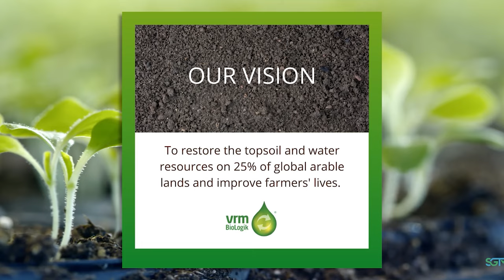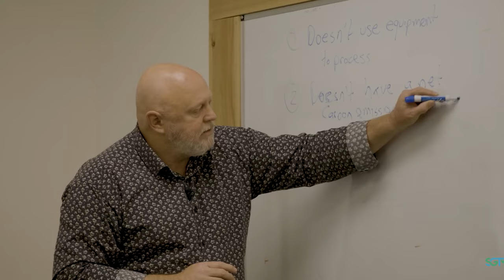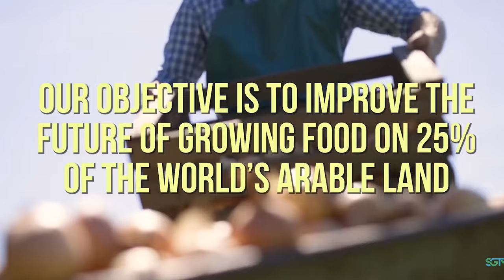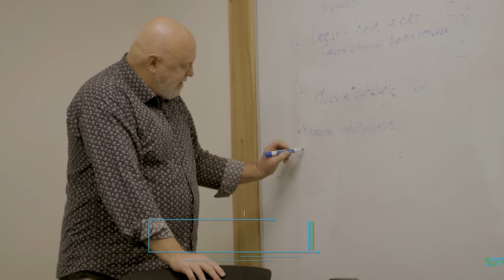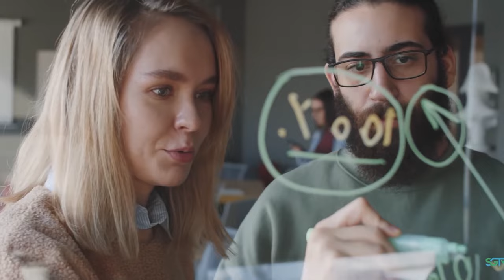Ecology Solutions- The Sustainable Green Team and VRM BioLogik Group, a Corporate documentary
New to The Street airs the Corporate documentary on the business relationship between The Sustainable Green Team (OTC: SGTM) ($SGTM) and Australian Company VRM BioLogik Group. Kellie Walters, CEO of the VRM BioLogik Group, explains their Company's mission in restoring topsoil's water content and nutrition for 25% of the globe's arable lands. The Founder/President of VRM BioLogik Group dedicated over 30 years to developing and deploying the HumiSoil product to improve all soil types and increase worldwide agricultural yields. In 2020, the team at VRM BioLogik met with The Sustainable Green Team, a US-based Company that creates eco-friendly, sustainable solutions from agricultural tree waste. With an established 30+ year market presence in the US, The Sustainable Green Team's CEO, Tony Raynor, and his wife, Tami Raynor, entered into collaboration with VRM BioLogik. The Sustainable Green Team will utilize VRM BioLogik Group's hydrosynthesis technology in the US to create the HumiSoil product for sales and distribution in the North American marketplace. With Earth's population of about eight billion people, farmable land is becoming scarce, and with both entities working in tandem, they can expand the revolutionary HumiSoil's agricultural reaches. Taking green wastes and food byproducts and converting them using VRM's hydrosynthesis technology, "Growing Water," for the masses can create sustainable solutions for food production. The documentary gives views on the ecological visions of both entities and shows the practical solutions now available. Websites: VRM BioLogik Group and The Sustainable Green Team